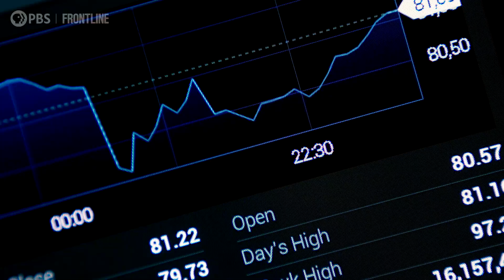Age of Easy Money (trailer) | FRONTLINE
The role of the Federal Reserve’s “easy money” policies in the current economic uncertainty.

FRONTLINE is produced at GBH in Boston and is broadcast nationwide on PBS. Funding for FRONTLINE is provided through the support of PBS viewers and by the Corporation for Public Broadcasting. Additional support for FRONTLINE is provided by the Abrams Foundation, the John D. and Catherine T. MacArthur Foundation, Park Foundation, the Heising-Simons Foundation; and the FRONTLINE Journalism Fund, with major support from Jon and Jo Ann Hagler on behalf of the Jon L. Hagler Foundation.